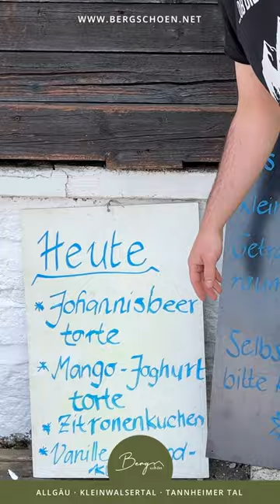Neueröffnung Grüntenhaus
Für Thomas aus Burgberg und seine Lebensgefährtin Feli geht ein Traum in Erfüllung... Das Symphatische junge Paar ist nämlich das neue Pächterpaar auf dem Grüntenhaus. Sehr selbst...

🎵 MUSIK